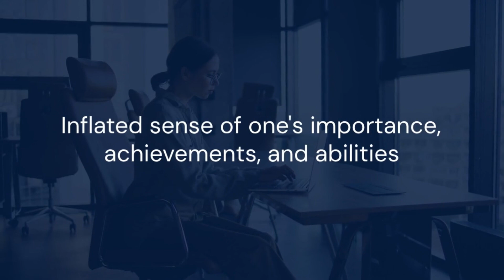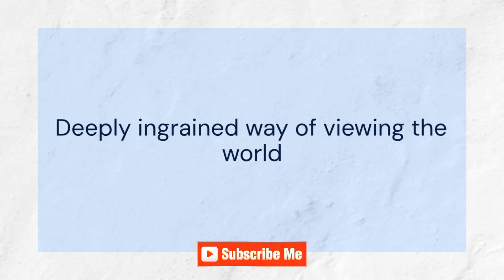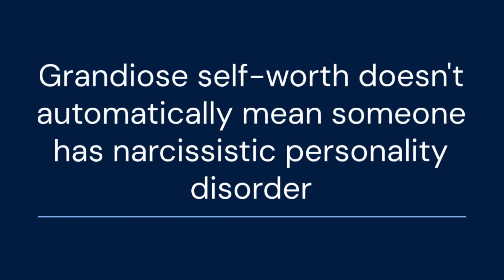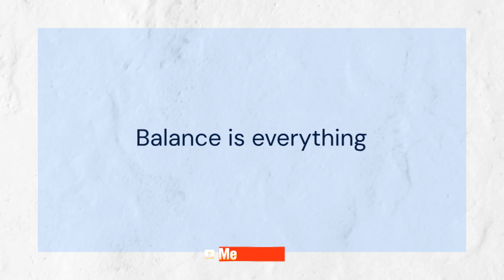Grandiose Self-Worth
Have you ever met someone who exudes unshakable confidence but leaves you wondering if it’s more than just high self-esteem? In this video, we dive into the fascinating world of grandiose self-worth—a psychological trait that blends ambition, charm, and an inflated sense of self-importance.

We’ll explore what grandiose self-worth is, how it manifests in behaviors like seeking validation and dominating conversations, and its origins—ranging from childhood experiences to defense mechanisms. Learn how this trait impacts relationships, career success, and personal growth, and discover whether it’s always a bad thing.

Is grandiose self-worth the same as narcissism? Not quite! We’ll break down the differences and discuss how therapy and self-awareness can help balance this trait for healthier interactions and personal development.

If you’re curious about human psychology, want to improve your understanding of others (or even yourself!), or simply love exploring the intricacies of the mind, this video is for you. Watch now and take a step closer to understanding the psychology behind the persona!